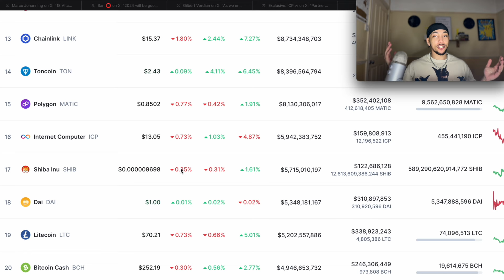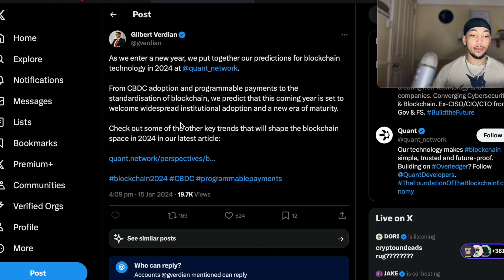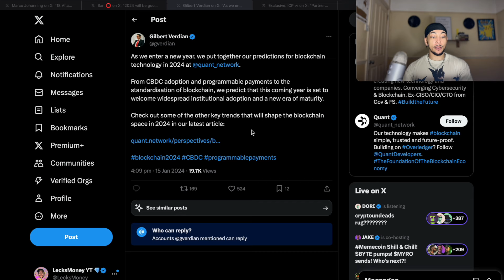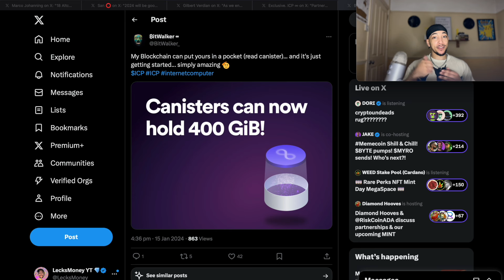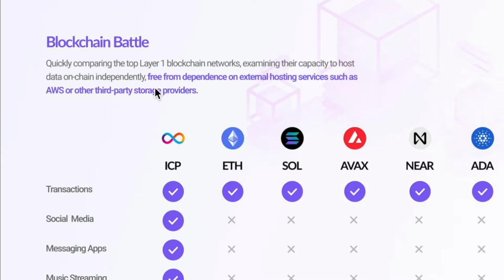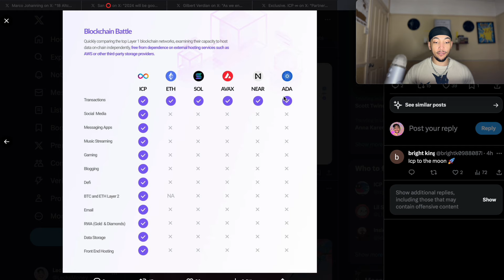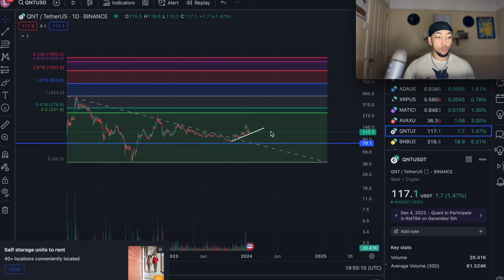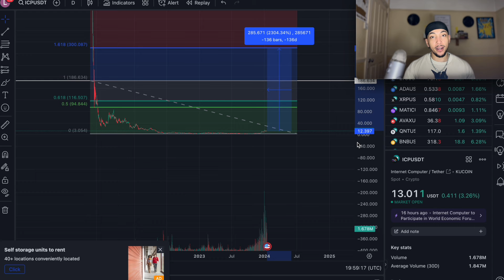$ICP - Internet Computer Price vs $QNT - Quant Network 👀 Which am I buying?